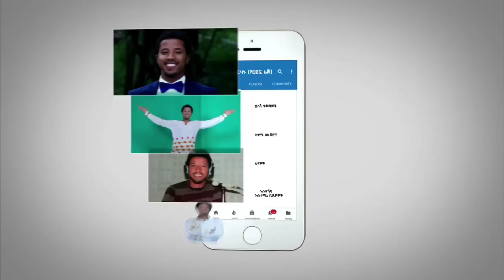ሰበር ዜና - የሱማሌላንድ ወታደሮች ወደ ኢትዮጵያ ገቡ | ጆ ባይደን ያልተጠበቀ ንግግር ጉድ አስባለ